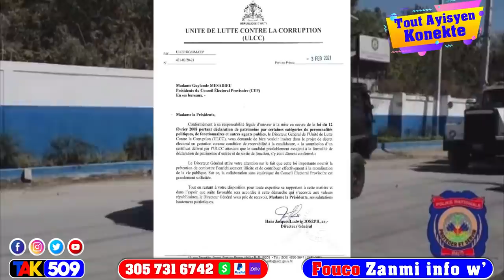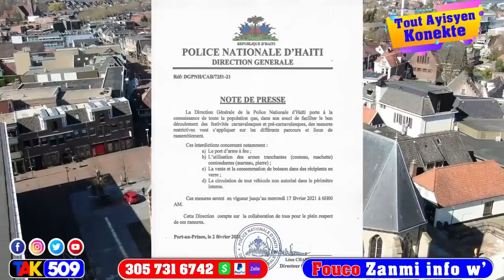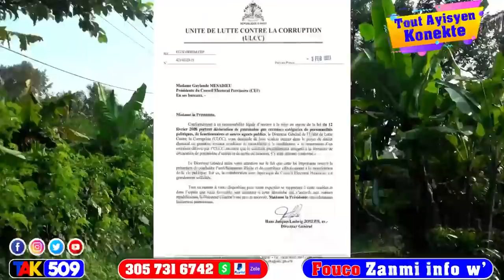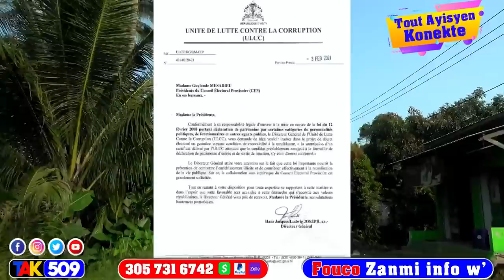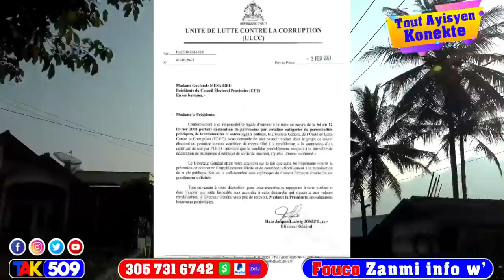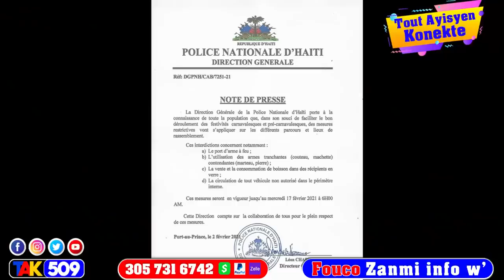Gwo nouvel: Se kounya Prezidan mete lajwa nan kè pèp la li lage kouran nan sid peyi a